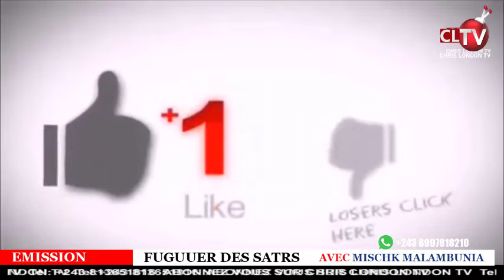MOTO EPELI LISUSU WERASON ALOBI HÉRITIER WATA AZA BOSS YA BANA TOUT YA WENGE